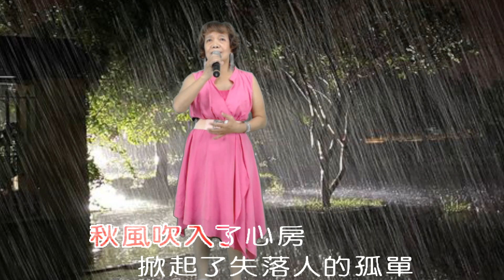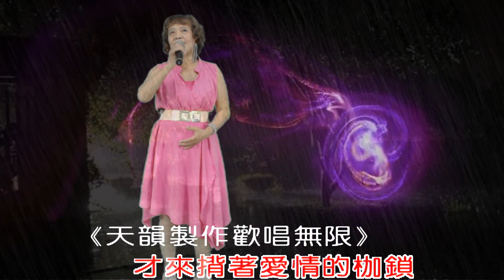將林音樂歌唱班 潮州週一晚間班 第14期成果發表 - 陳貞緣 - 蠟燭點抹著